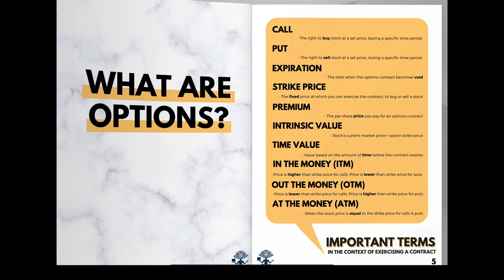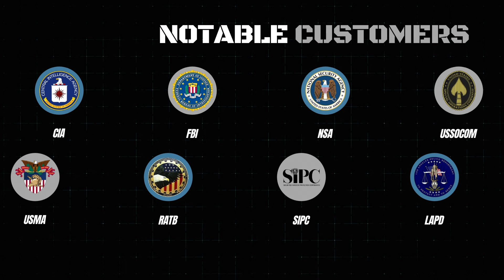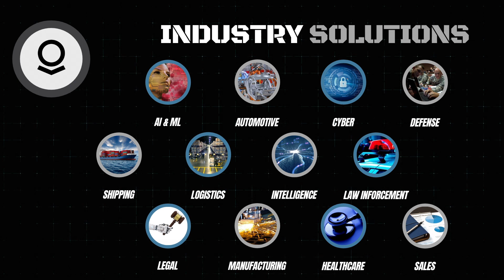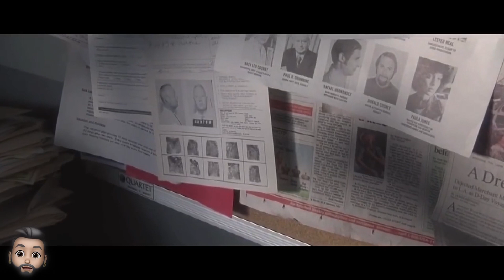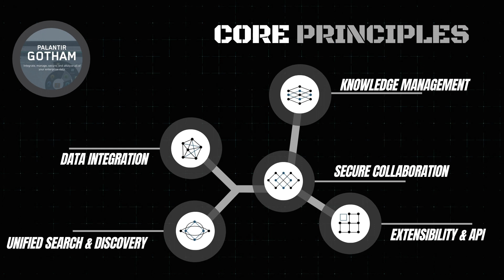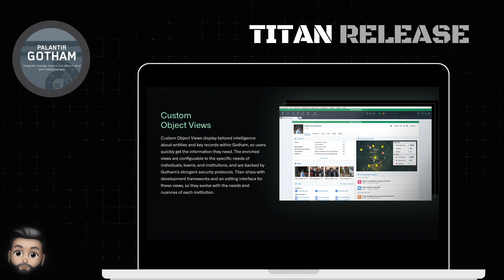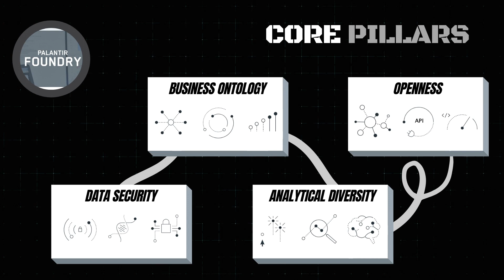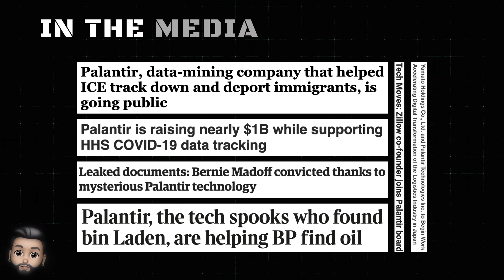IPO Stock Watchlist (Big Data & Security) - Palantir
Data has changed the world, specifically the ways in which it's being used. Within almost any industry, data insights can answer questions before you even have the time to ask them. Palantir is one such company, among the many from Silicon Valley, growing to be a big player in the future of this space. From government clients to commercial ones, Palantir's software serves a variety of use-cases.

In this video, I'll be discussing Palantir's founders, the business model, products they offer, as well as their media reception. As Palantir approaches the public market this year, it will be interesting to see Wall Street's reaction as we get a glimpse into the secretive company. This is one of the most interesting IPOs to arrive in a long time.

Time Stamps:
Intro: (0:00)
History of Palantir: (1:07)
Notable Customers: (2:36)
Industry Solutions: (3:53)
Business Model: (5:08)
Core Principles: (6:45)
Platform Features: (8:12)
Core Pillars: (9:43)
Palantir In the Media: (11:20)
Public Competitors: (12:40)
Final Thoughts: (13:30)

I am not a financial advisor, but I am passionate about investment, and the ideas presented in this video are personal opinions.